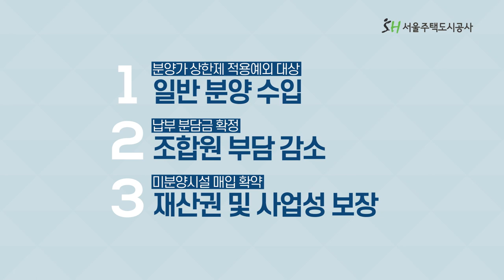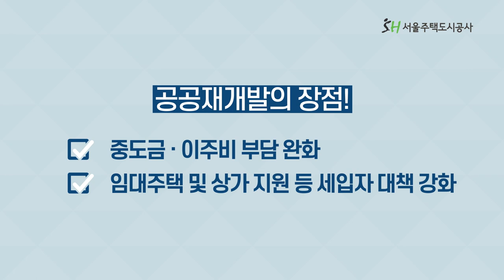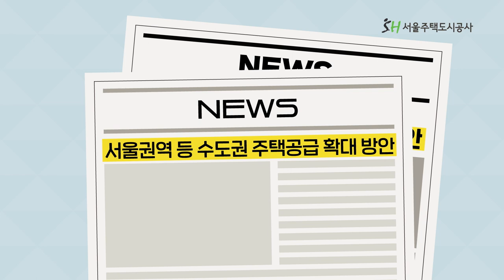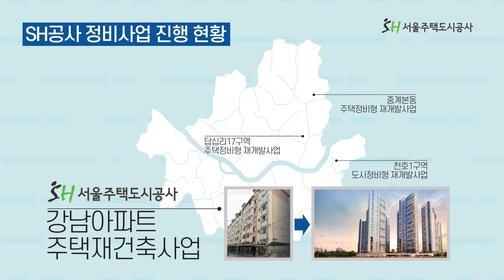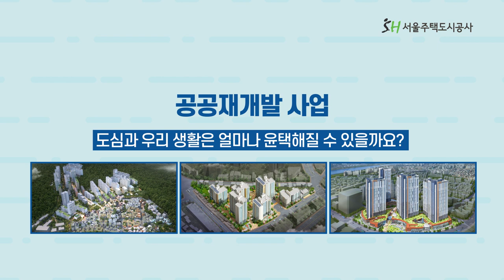서울시 주택공급 확대를 위한 공공재개발 (SH 사업추진 현황 및 성과)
서울시 주택공급 확대를 위한
'공공재개발'

도심은 물론 조합원에게도 큰 힘이 되는
공공재개발의 장점은?
22년 동안 재개발 추진의 어려움을 겪던
강남아파트의 변화는?
SH 사업추진 현황 및 성과!

지금, 청신호tv에서 만나보세요.